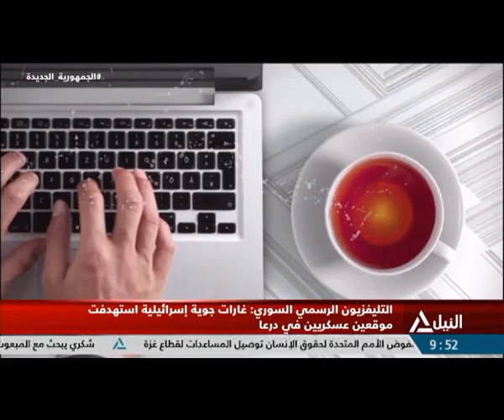هذا الصباح 30-10-2023 السيناريوهات المتوقعة للحرب على غزة خلال الأيام القادمة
السيناريوهات المتوقعة للحرب على غزة خلال الأيام القادمة
د/ نجلاء مرعي - أستاذ العلوم السياسية جامعة القاهرة